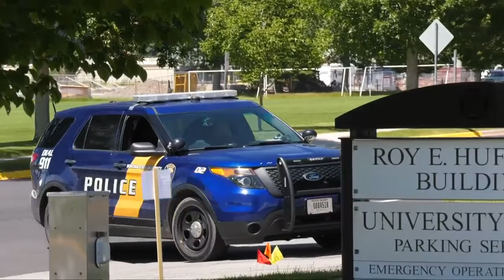Belgrade man charged with possession of child pornography